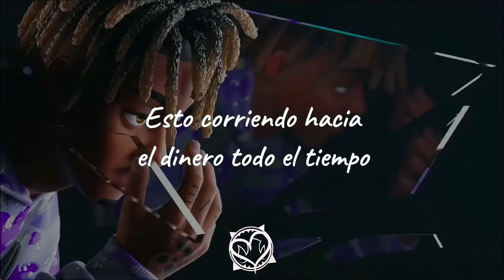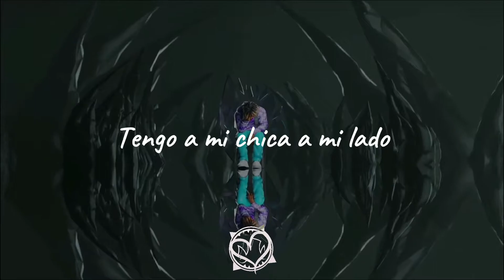Juice WRLD - Hemotions (Sub. Español)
Juice WRLD - HeMotions (Official Audio)